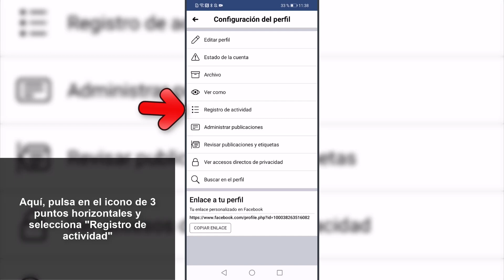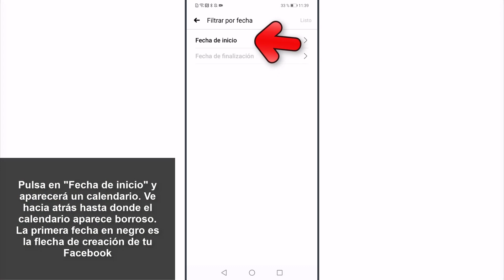👁‍🗨 Cómo VER cuándo CREASTE tu CUENTA de Facebook 2021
Videotutorial de Solvetic para saber todos los pasos que debes seguir para saber cuándo creaste tu cuenta de Facebook y ver por tanto los años que hace.

En este vídeo podrás ver todos los pasos que debes seguir para saber cómo ver cuando has creado tu cuenta de Facebook con fecha exacta de forma rápida y sencilla.